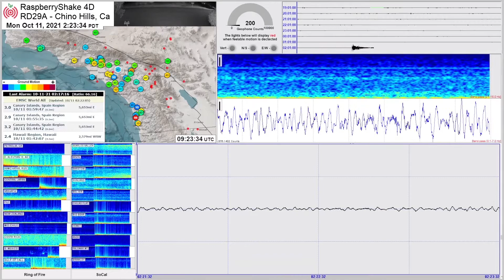M 6.9 - 114 km E of Chignik, Alaska 10/11/21 - RaspberryShake 4D Seismograph - Chino Hills, CA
M 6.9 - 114 km E of Chignik, Alaska 10/11/21 -  2,390mi / 3,846km from Chino Hills

Map of the locations of the Ring of Fire Spectrograms used on the lower left

==Software Used=
The black line fixed scale graph is created using WinSDR Data is filtered at .1 - 7.0 Hz to reduce local cultural noise.